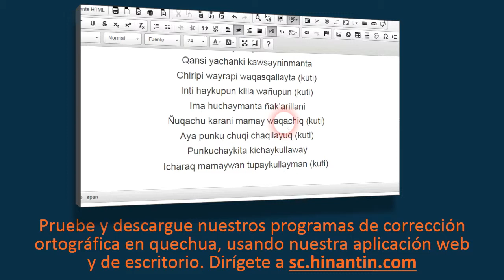Como pronunciar chinkachiy ‘hacer perder algo, extraviar’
En el programa de hoy hablaremos sobre el término
Chinkachiy ‘hacer perder algo, extraviar’

Grupo de Investigación Hinantin: La entrada ‘chinkachiy’ es parte de la base para el desarrollo de un diccionario hablado disponible gratuitamente para el idioma quechua.